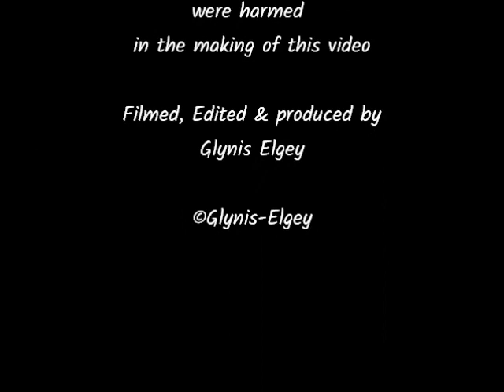Northern Soul Brough Soul Club June 2018 Vid 3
Here is Vid 3 of the cracking night at Brough Soul Club. Hope you enjoy watching them as much as I did filming them.